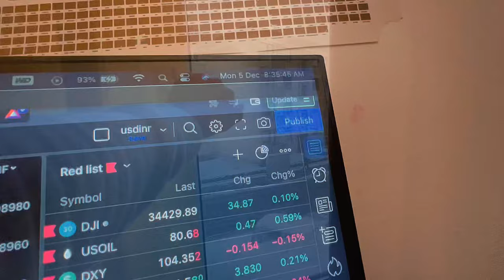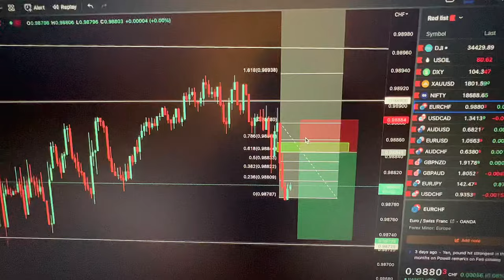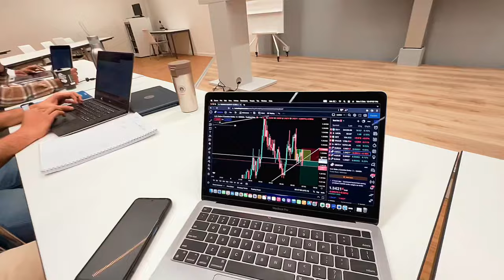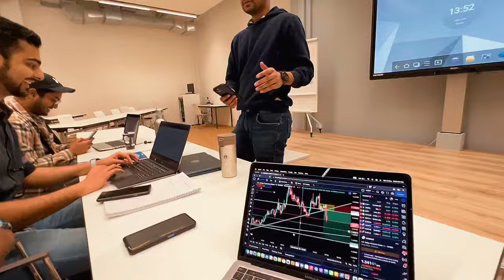Episode 2: My first winter in Aachen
In this video, I take you through a day in the life of a student at RWTH Business School. It was quite a unique day because it rarely snows in Aachen. You will also see some clips of the lecture halls at Campus Boulevard 30 and at Kackertstraße followed by some shopping at Aldi which is one of the cheapest places to do your grocery shopping.